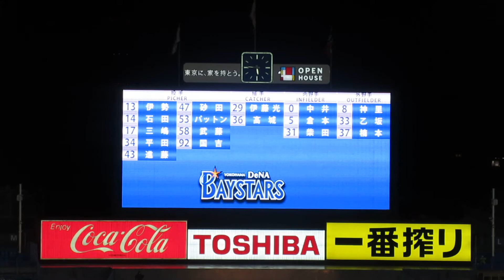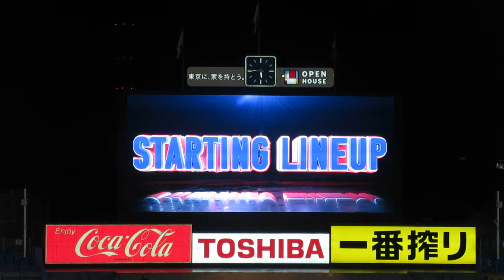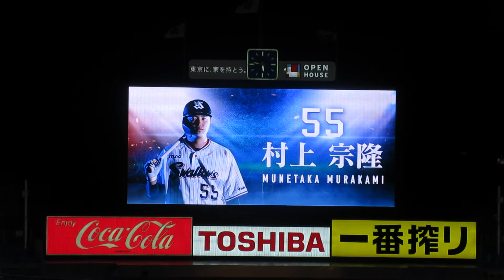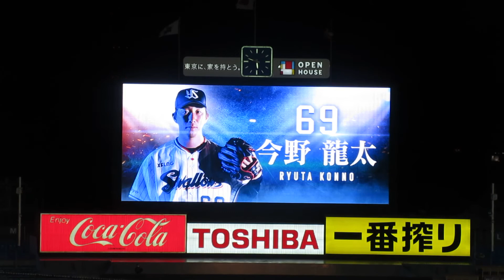【スタメン発表】2020/10/13東京ヤクルトスワローズ×横浜DeNAベイスターズ【神宮球場有観客】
2020年10月13日
神宮球場
東京ヤクルトスワローズ×横浜DeNAベイスターズ

スタメン発表になります◎

▶️（ ベイスターズサミット中の人 ）ラブセクシーヤングのSNS